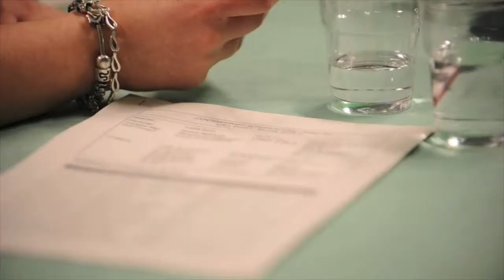Elizabeth Kane 2014 showreel